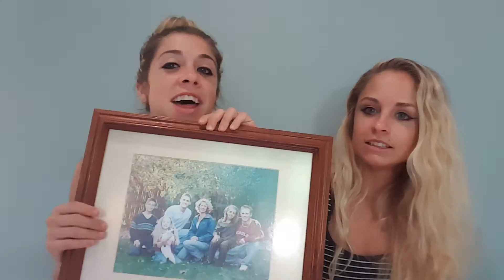They're All Dead